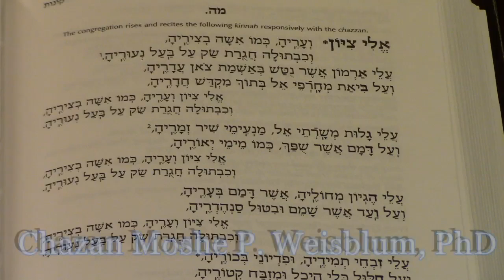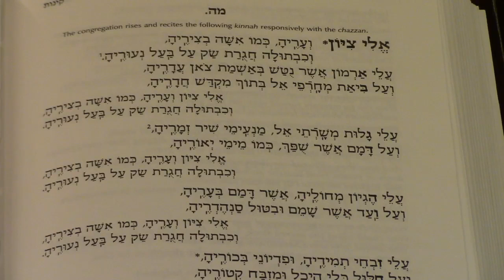Eli Tzion by Chazan Moshe Weisblum אלי ציון חזן משה ויסבלום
Cantor Moshe Weisblum sings Eli Tzion composed by Rabbi Yehuda HaLevi.

החזן ד"ר משה ויסבלום שר את הקינה "אלי ציון" שנכתב על ידי רבי יהודה הלוי.